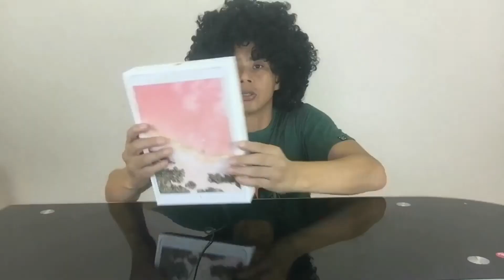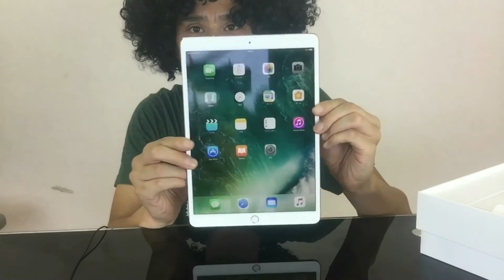【初めての商品紹介】iPad Pro 10.5インチ wifi+Cellularモデルを紹介したけど全く紹介してない件wwww【商品紹介ムズイ】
生まれて初めて商品紹介しましたが、
何も紹介してないし、何も面白くありませんwwww
しかし諦めずに頑張ります！
iPad Proを随時紹介しますね！

家具のネット販売やってます
何か御座いましたら山田店長まで連絡を下さい！